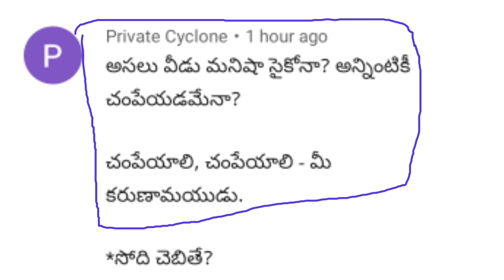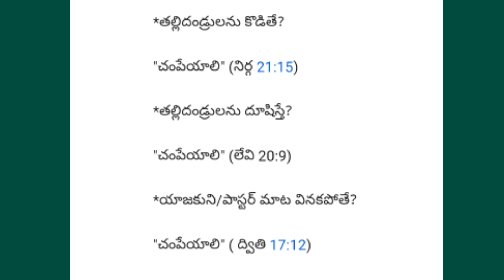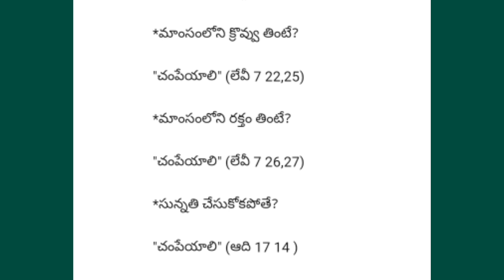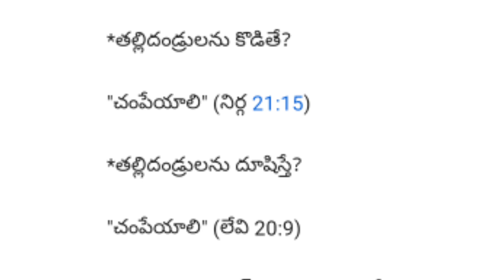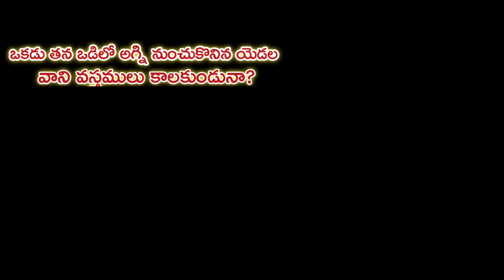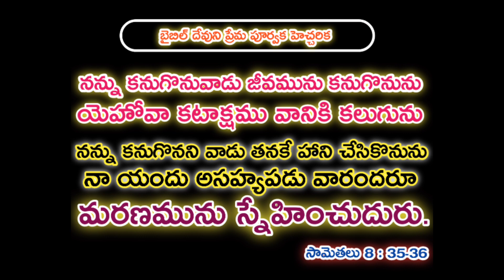సైకో కామెంట్|| PSYCHO COMMENT || SHIVA SHAKTHI STUDENTS || Pastor JOHN PAUL.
సైకో కామెంట్ || SHIVA SHAKTHI STUDENTS || Pastor JOHN PAUL.